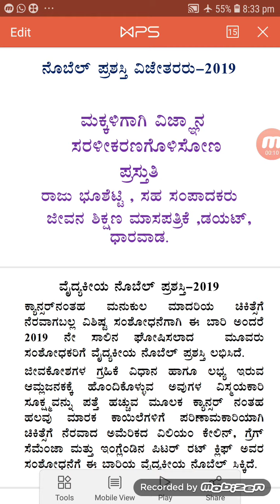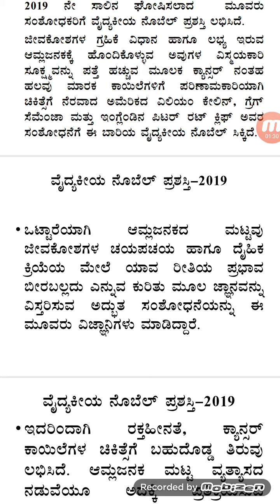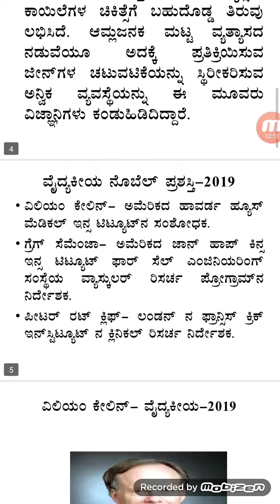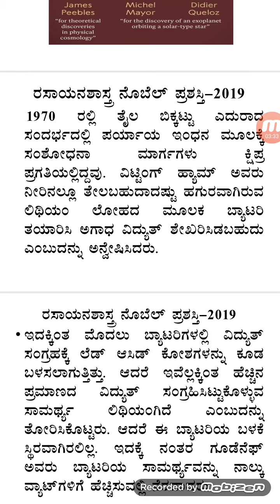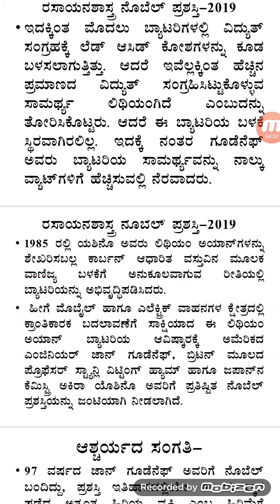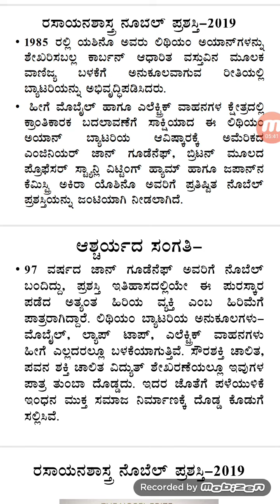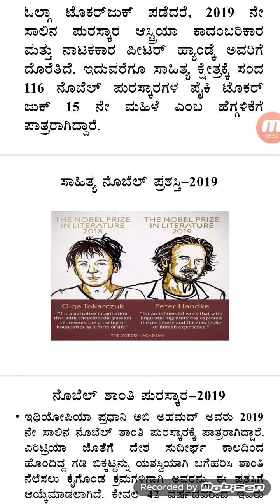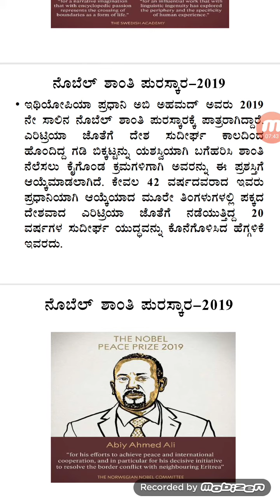Nobel Awardees- 2019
Nobel Awardees For Medicine, Physics, Chemistry, Literature, Peace-2019